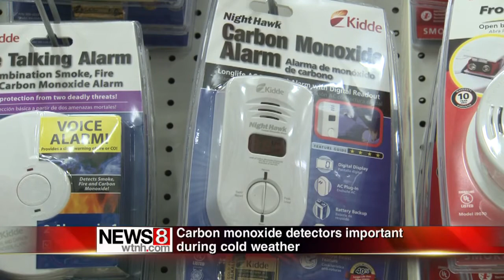NEWS 330am Friday